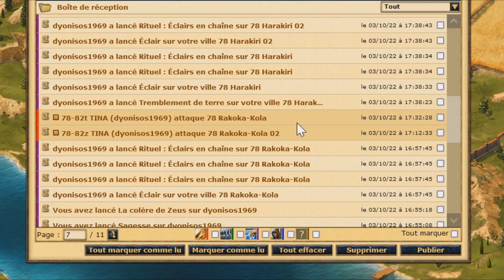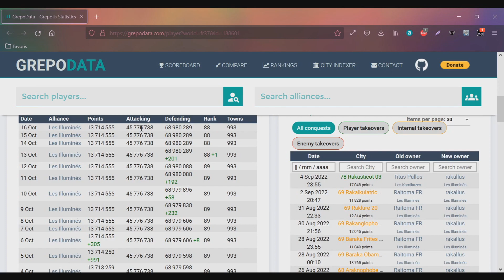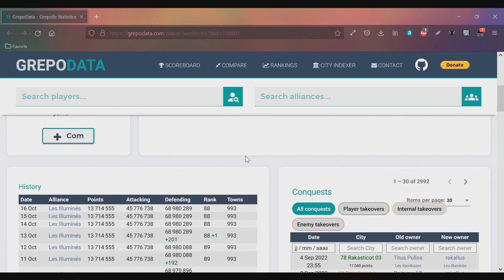Grepolis|Bellérophon 32 : Effort Maximal, Efficacité Minimale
Mon serveur Minecraft (IP) : play.duckworld.fr